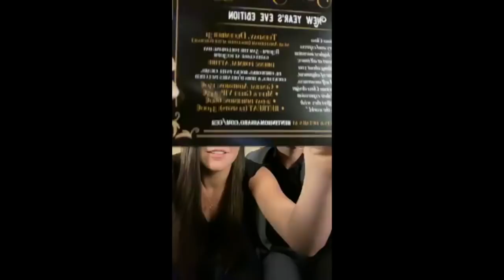Bentinho & Cory Live - December 22 2019 - Updates and Q&A*